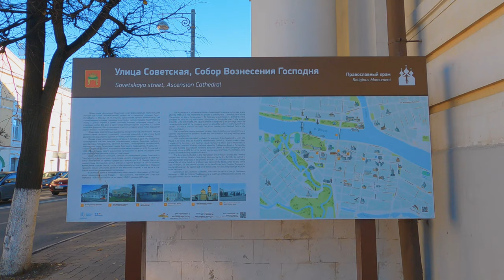[4K] WALKING ON SOVETSKAYA STREET, TVER, RUSSIA | WALKING TOUR | VIRTUAL TOUR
Help me buy a good camera:
This camera, unfortunately, cannot record all the beauty of these places. Whoever has the opportunity, transfer some money to buy a new camera! Links, above.
Camera: GoPro HERO 9 Black

Walking on Sovetskaya Street, Tver, Russia. Walking Tour. Virtual Tour.
Let's walk along Sovetskaya Street in Tver.

Sovetskaya Street (since 1919; former Yekaterininskaya Street, Millionnaya Street) is the main street in the center of Tver, passing through the historic city center from west to east parallel to the Volga River coast from the bridge across Tmaka to Smolensky Lane. Many buildings located on the street are monuments of history and architecture.

The street was designed under Catherine II in accordance with the general development plan of Tver in 1763 by architect P.R.Nikitin and became the basis of the three-beam planning system of the city center (the other two beams are Volny Novgorod Street and Novotorzhskaya Street). Ekaterininskaya Street was built in the 1760s - 1770s, the building was carried out during the second half of the 18th century and the first half of the 19th century. Under Emperor Paul I, the street was renamed into Millionnaya Street, in 1919 - into Sovetskaya.

Sovetskaya Street runs from west to east (with a slight slope to the south) through the territory of the Central District of Tver, along the right bank of the Volga. It starts from the bridge over Tmaka at its mouth (when moving further west it passes into Sofia Perovskaya Street and turns to the south-west), passes through Cathedral Square, along the southern edge of the City Garden, crosses Svobodny Lane near the Drama Theater, Tverskoy Prospekt - near Voznesensky Cathedral, then passes through Lenin Square (intersection with Trekhsvyatskaya Street), Mikhail Tverskoy Square, Pushkin Square, then rests against the fence of the Tverskaya Mosque, turns in a southerly direction and passes into Smolensky Lane.